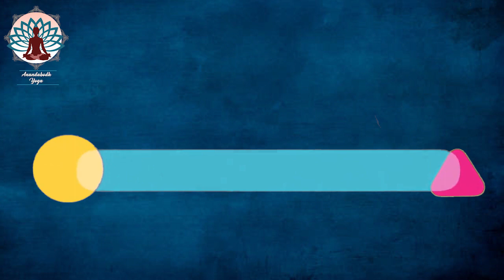A SHORT YOGA NIDRA FOR ANXIETY RELIEF || 12 Minutes Yoga Nidra for Deep Relaxation and Good Sleep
Yoga Nidra is a technique of pratyahara. It is called psychic sleep. Sleep with awareness, the physical body is at rest but the mental body remains awake and follows the instruction. The practice of yoga nidra has 8 stages. The practice of Yoga Nidra gives relaxation at the physical level, muscular level, organic level, cerebral and nervous system level.

Yoga Nidra should be practiced by everyone irrespective of the age group from kids to elderly, can be practiced in any disease. One who practices Yoga Nidra regularly remain stress-free and can stay calm in any situation. Resolve or Sankalpa in Yoga Nidra is a one-line, simple, short, clear, and positive statement related to any objective, goal, ambition, dream, and wishes of your life. Spend time deciding about your resolve, don't be in hurry, once selected would remain the same till it gets fulfilled.

Yoga nidra is the ultimate relaxation technique for releasing stress and tension held in your body. Experience a deep level of relaxation, with this easy to follow meditation and allow your body to restore and balance itself. Whenever you are tired, exhausted and even everyday this 10 minute practice is going to relax rejuvenate you.